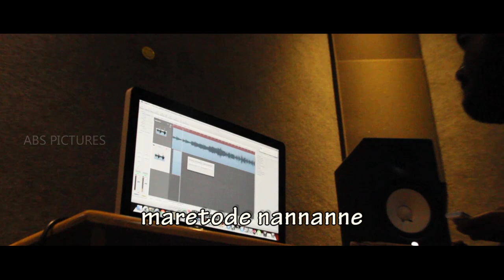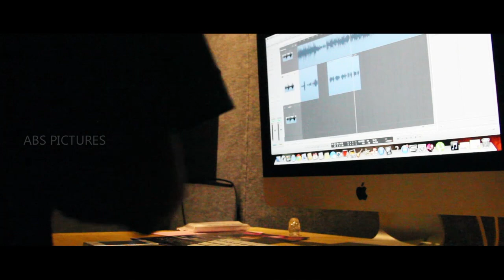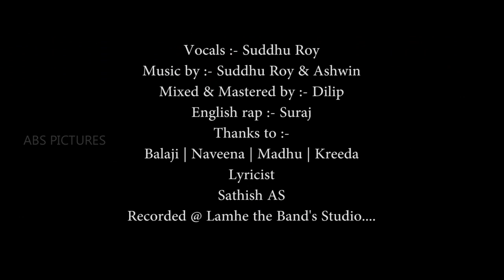Nann Olavina Yaana Song (Kannada) From ABS PICTURES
ABS Pictures
Bhuvan Ananda Presents

Nann Olavina Yaana

Directed by Rakesh Balu

Vocals :- Suddho Roy

Mixed & Mastered by :- Dilip

English rap :- Suraj

Thanks to :-
Balaji | Naveena | Madhu | Kreeda

Lyricist
Sathish AS

Recorded @ Lamhe the Band's Studio.